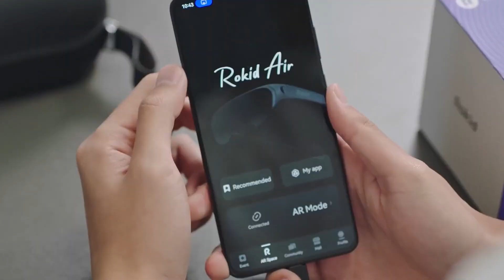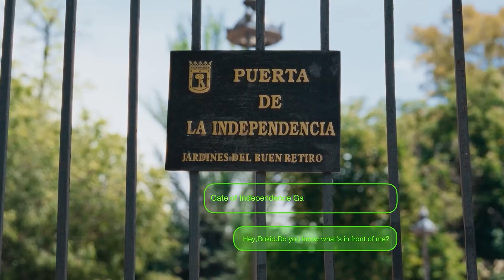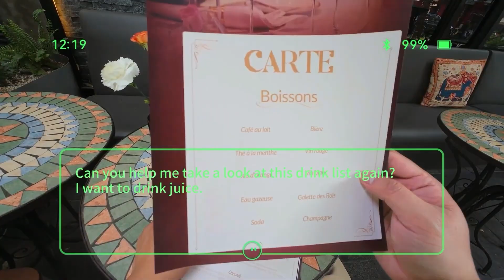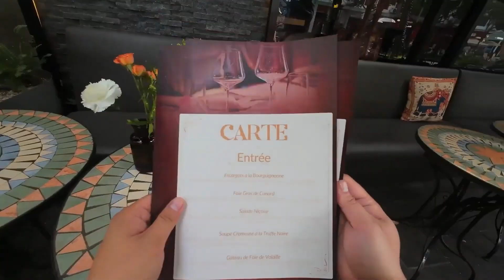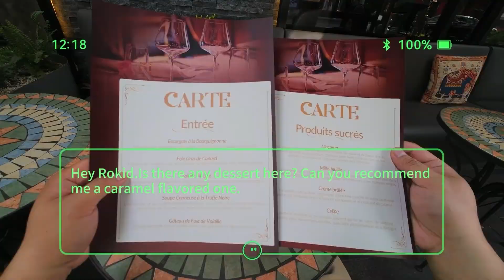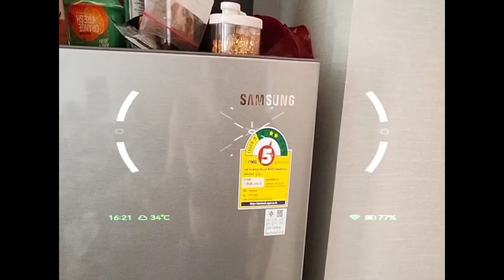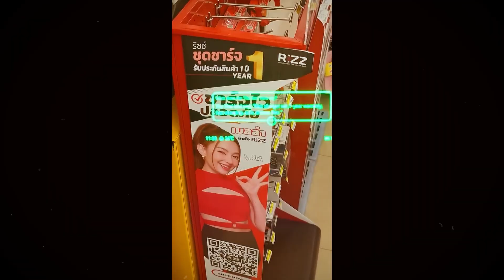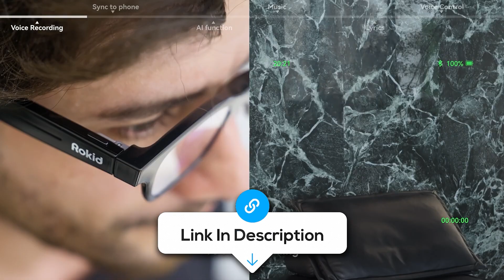These Rokid AR/AI Smart Glasses May Have Just DETHRONED Meta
0:00 Intro
1:18 The New Challenger in the Smart Glasses Race
2:48 Design That Outsmarts the Competition
3:56 GPT-5 On Your Face
6:00 Translation Magic and Real-World Use Cases
8:03 The Smartest Companion You’ve Ever Worn
9:33 Creators’ Dream and Meta’s Biggest Problem
10:50 Meta’s Crown Is Shaking

TechieBetterment is a participant in the Amazon Services LLC Associates Program, an affiliate advertising program designed to provide a means for sites to earn advertising fees by advertising and linking to Amazon.com. As an Amazon Associate, I earn from qualifying purchases.